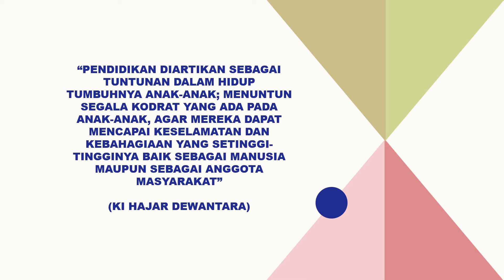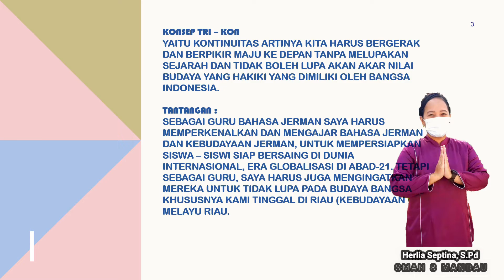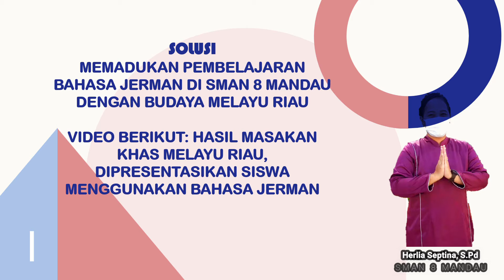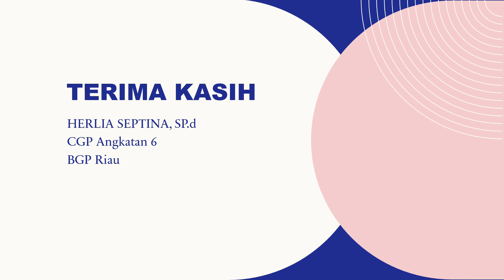Herlia Septina CGP ang 6 Pemikiran Ki Hajar Dewantara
“Pendidikan diartikan sebagai tuntunan dalam hidup tumbuhnya anak-anak; menuntun segala kodrat yang ada pada anak-anak, agar mereka dapat mencapai keselamatan dan kebahagiaan yang setinggi-tingginya baik sebagai manusia maupun sebagai anggota masyarakat”  (Ki Hajar Dewantara)